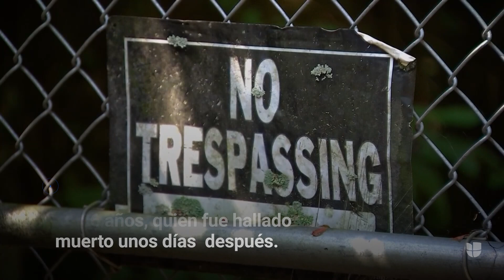Había sido deportado dos veces: un hombre de Honduras es sospechoso de dos asesinatos en Nashville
Kevin Joel Castro García, un hombre hondureño de 31 años, fue arrestado por el asesinato de dos hombres en Nashville. El sospechoso había sido deportado a su país en 2010 y 2018. Sigue las últimas noticias en Univision.